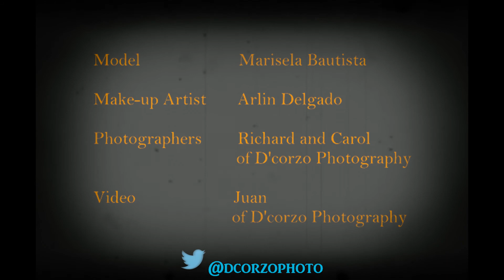D'Corzo Photography Presents Marisela Bautista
This the behind the scenes of Marisela Bautista's Photoshoot with D'Corzo Photography in collaboration with A Social Dare.

Keep up to date with whats going in Las Vegas now